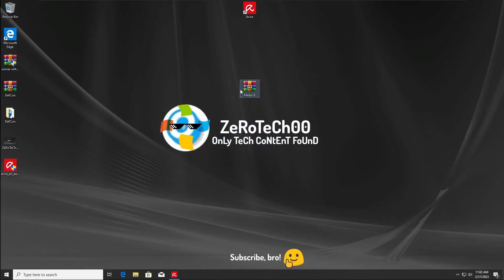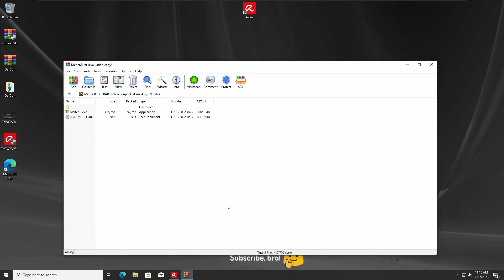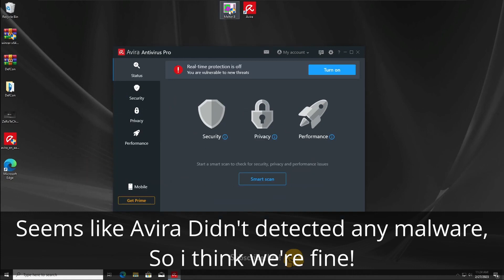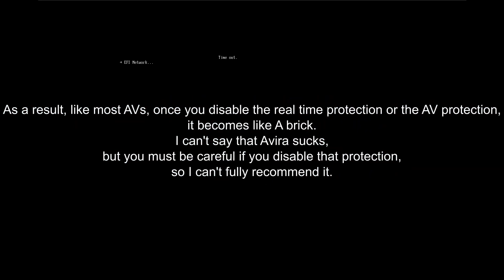Avira Antivirus VS Melter.B Virus! | Antivirus Test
Malware Creator: @ClutterTech
Video Editor: @oriyava

Luca: @Luca002..
Sonka: @handleforsale
skayQz: @skay-a
JK Man: @JK Man
Kofinemski: @kofinemski
Windows 7: @Windows7601
panos_gaming gr: @panos38061
LightFlash: @YannisGT
VertiGhost: @vertighost6166

Timestamps:
0:00 First Intro
0:06 Second Intro (Introduction)
0:28 Installing Avira Antivirus!
0:45 First Test Preview
0:57 Running The Melter.B Virus!
1:02 Avira Antivirus Has Detected & Blocked The Melter.B Virus Right After Running It! (1-0)
1:21 First Scan
1:31 No Malware Found! (2-0)
1:44 Second Test Preview
1:54 Running The Melter.B Virus Again!
1:59 Avira Antivirus Has Detected & Blocked The Melter.B Virus Again! (3-0)
2:10 Second Scan
2:18 No Malware Found Again! (4-0)
2:26 Third Test Preview + Running The Melter.B Virus Once Again!
2:34 I Got Infected! :/ (4-1)
2:52 Final Result & Conclusion! (4-2)
3:12 The Outro